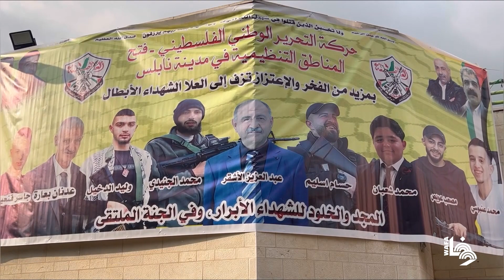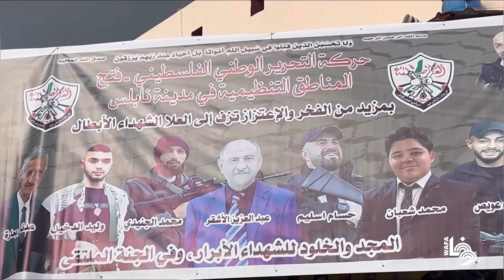بيت عزاء لشهداء نابلس الأحد عشر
Palestinians take part in offering condolences to 11 men in the raid carried out by the Israeli army in West Bank city of Nablus